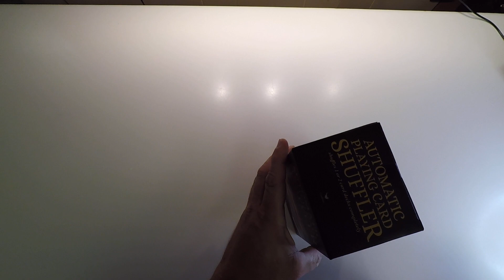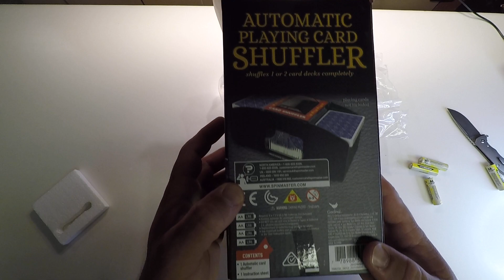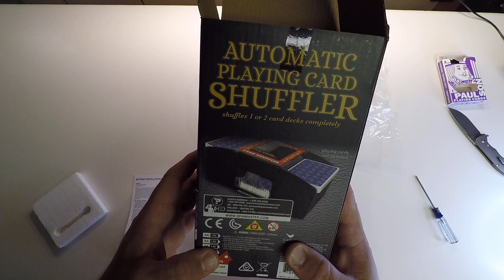Automatic Playing Card Shuffler UnBoxing. Thats Right, It's Automatic and It's in a Box.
So this is a thing...